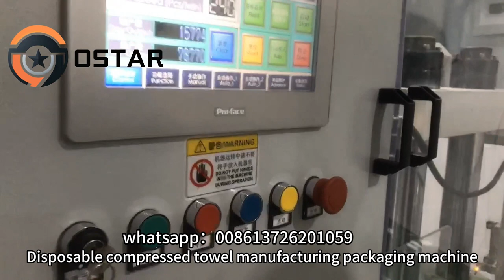Automatic Disposable Compressed Towel Manufacturing Packing Machine